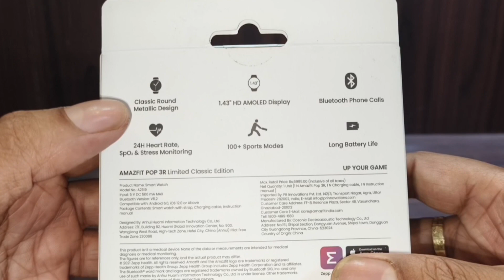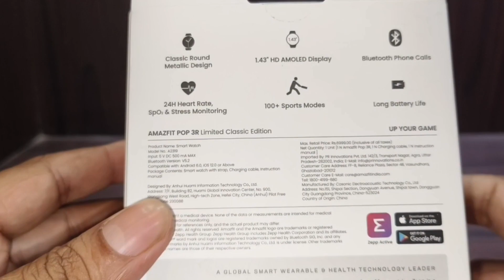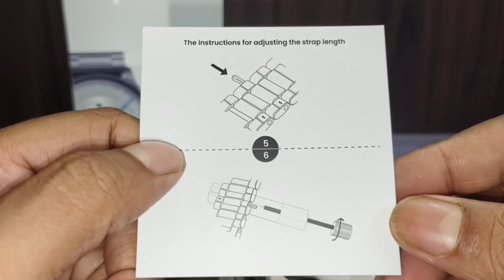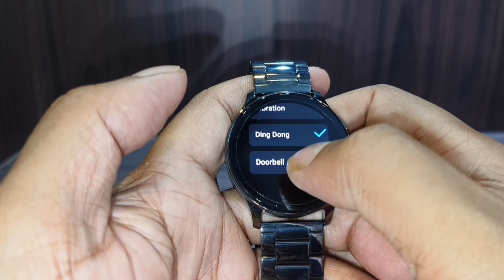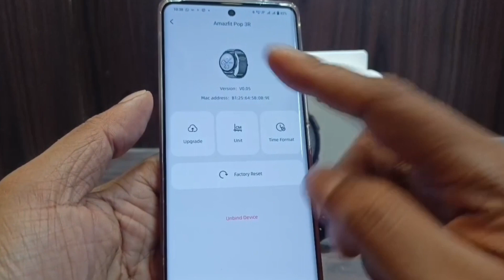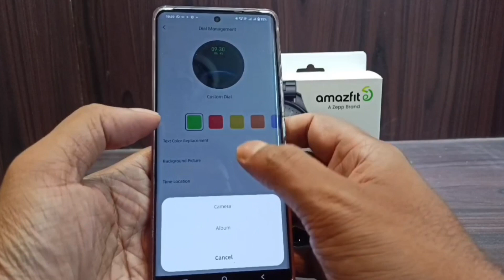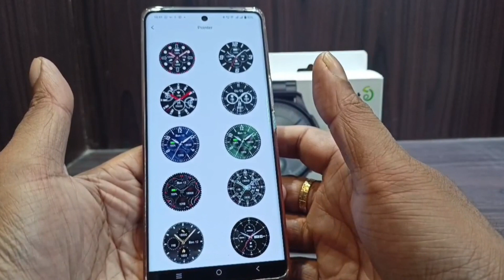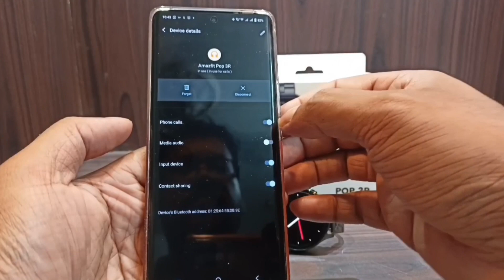Amazfit POP 3R;Detail Review;Must watch before buy;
Amazfit POP 3R; Detail Review after using it for few days; Must watch before buy;